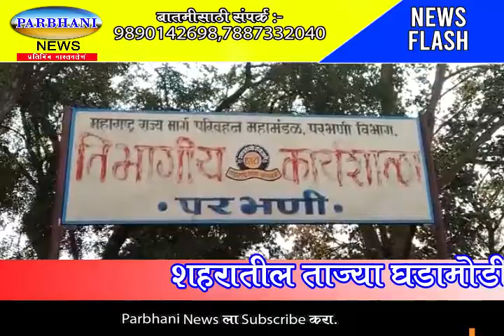आरटीओ ऑफिस सुरक्षा सप्ताहानिमित्त व D H O ऑफिस अंतर्गत गंगाखेड रोड वरील वर्कशॉप येथे rt-pcr शिबिर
आरटीओ ऑफिस सुरक्षा सप्ताहानिमित्त व D H O ऑफिस अंतर्गत वाढत्या कोरोनाचा प्रादुर्भाव रोखण्यासाठी  गंगाखेड रोड वरील वर्कशॉप येथे rt-pcr शिबिर चाचणीचे आयोजन करण्यात आले होते यावेळी चारुशीला फुलपगार सहाय्यक मोटार वाहन निरीक्षक, निलेश पवार, पवन बाल बाकडे, विक्रांत बोधने डॉक्टर प्रशांत भालतिलक ऋषिकेश कळपे,अनिल समुद्रे ,आदींची उपस्थिती होती